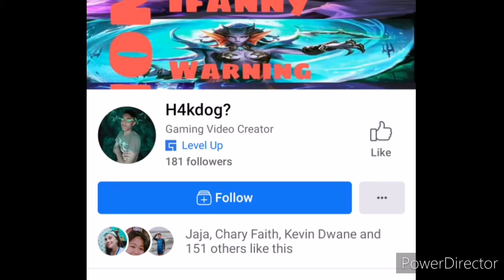FUNNEL LANCELOT(7 MINS GAMEPLAY) HOW TO COUNTER ENEMY FUNNEL!